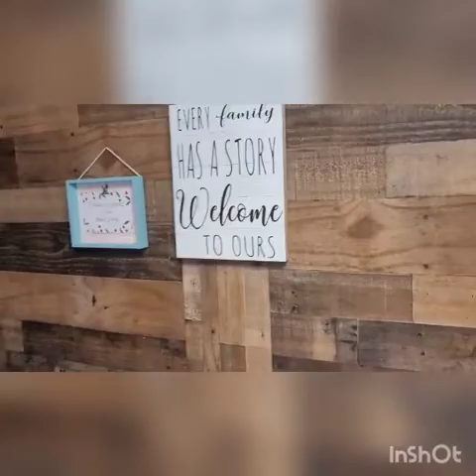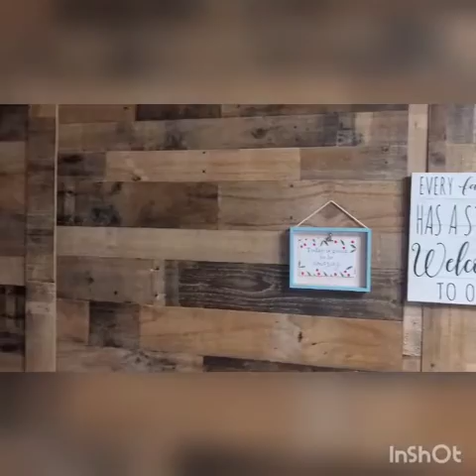Disfrute unas hermosas vacaciones!!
Pequeña casita, diseñada con mucho amor y equipada completamente con todo lo necesario para disfrutar de unas hermosas vacaciones lejos de la ciudad y rodeada de naturaleza, para aquellos que buscan relajarse y reencontrarse a si mismo, este es el lugar perfecto ♥️Bonifay Florida.